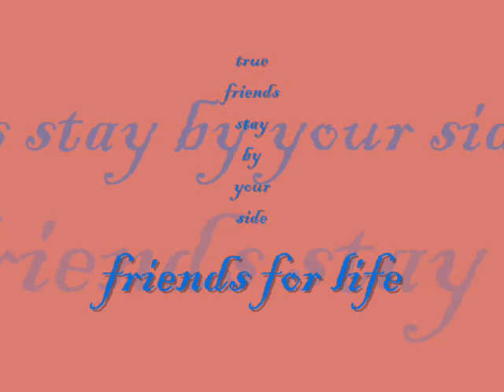the 3 lions sister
tropa